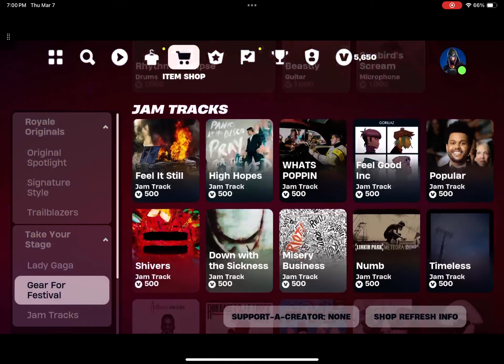Fortnite item shop March 7 2024 final day of c5s1